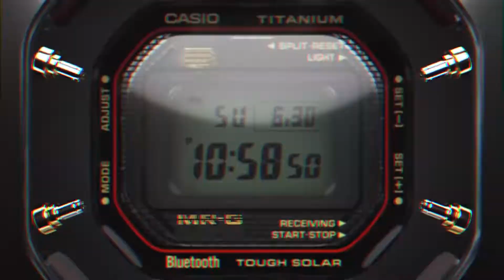First MR-G to Feature the Iconic Design of the Original G-Shock | Official Video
With a nod to the design of the DW-5000C, the first-ever G-SHOCK released in 1983, the MRG-B5000 now brings a brilliant shine and dignified distinction to the shock-resistant watch by employing cutting-edge metals finished with master polishing craftsmanship.